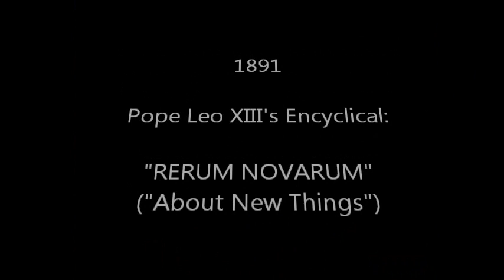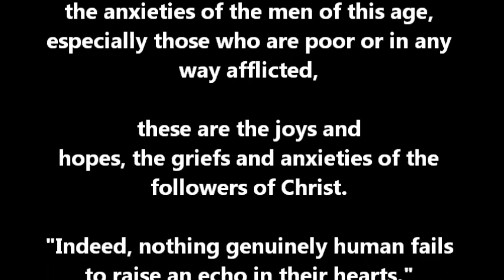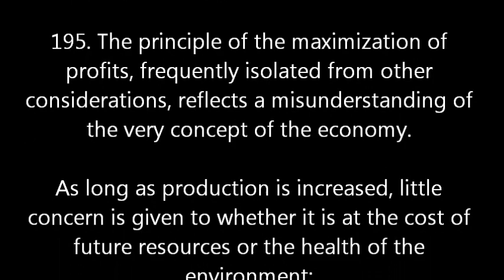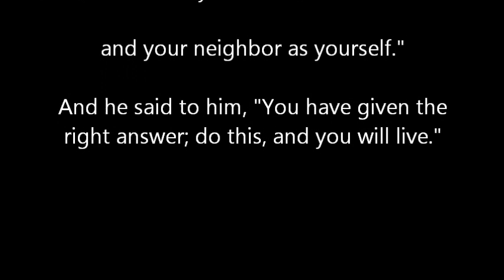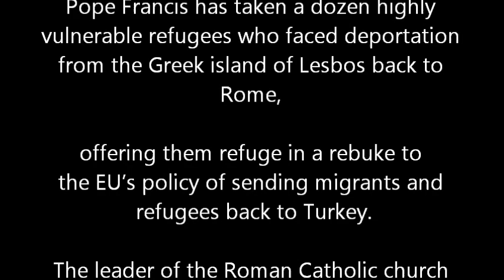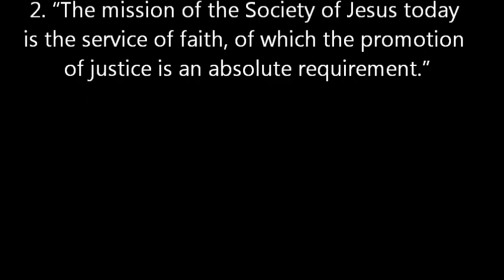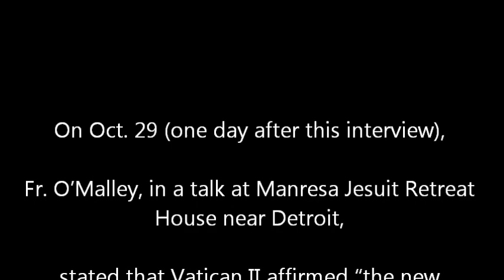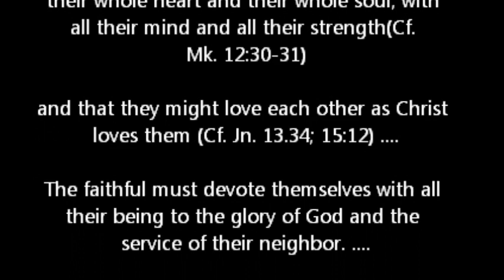Brief History of Catholic Social Teaching 1891 to 2018 by John O'Malley SJ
Interview of Fr. John O’Malley, SJ, Church historian on theology faculty of Georgetown Univ. Discusses the development of Catholic social doctrine since 1891, when the encyclical Rerum Novarum was published. This affirmed that private property was a right but that it is not absolute and that workers had the right to organize unions.
With this the Church was opening up to the world. In 1931 Pope Pius XI issued encyclical Quadragesimo Anno, which furthered this movement.
Great moment: Second Vatican Council (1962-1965). Church exists for the world, for the poor. Temporal duties of Christians. “Catholic moral teaching now is strongly social.”
Encyclical of Pope Francis, Laudato Si, on Care for Our Common Home (2015). He is the moral  compass for many people.
Pope John XXIII’s encyclical, Peace on Earth (1965), was addressed to the whole world.
Biblical foundation for the Church’s social teaching. Love for God and neighbor. Jesus: “When I was hungry, you fed me….” (Matthew 25). Not optional.
“Sinful social structures” explained.
Development of Jesuit order’s commitment to justice.
Opposition to Pope Francis in the Church.
Comparing Pope Francis with Pope John Paul II.
Jesuit education for justice, to form “people for others.”
Pope Paul VI to the UN in 1965: “War never again!”
Vatican II: “The Universal Call to Holiness”